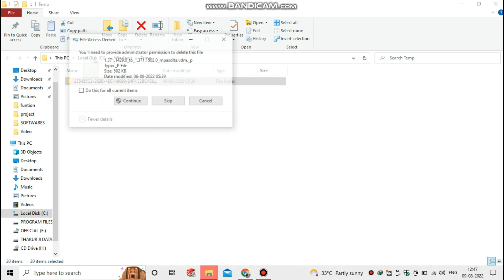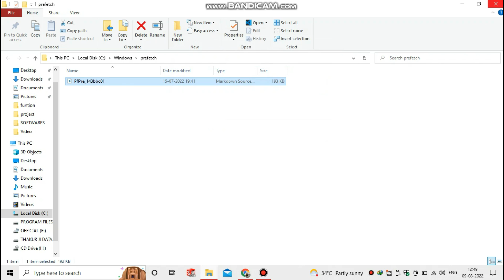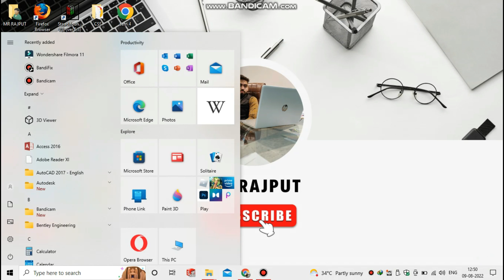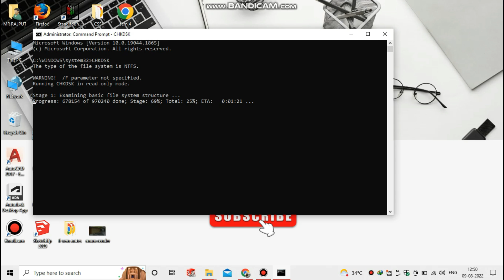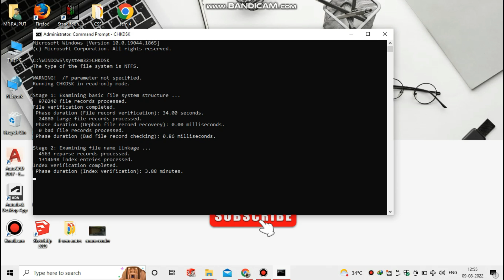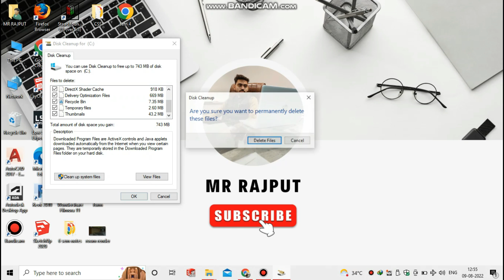How to Speed Up Your PC in 5 Easy Steps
This video shows you, how to speed up any Windows 10,7,8,8.1  Computer to increase your productivity and for a better  experience, this method is free and without using any software.
We also provided the Certification of various courses from SKILL INDIA DEVELOPMENT AND GIVE ONLINE/OFFLINE TRAINING.

▼Run Command Line Mentioned on this video▼

✔Commands :

1 : %temp%

2 : temp

3 : prefetch

4: cleanmgr

5: chkdsk